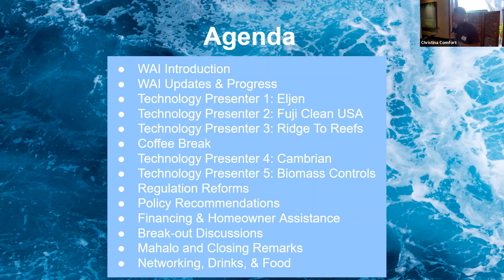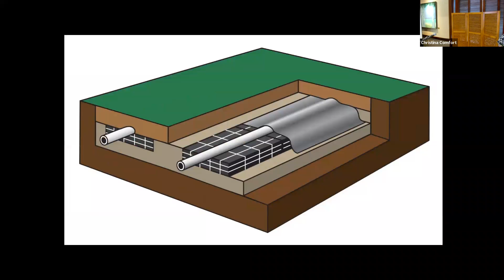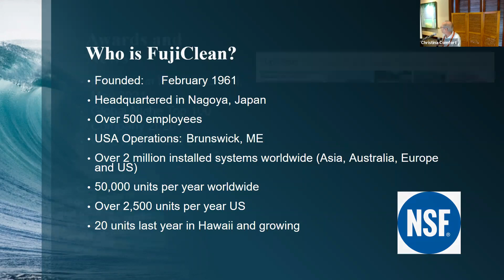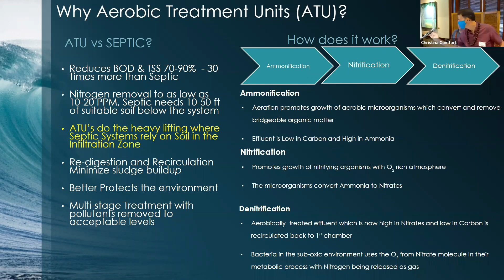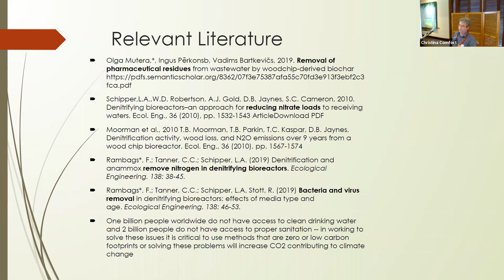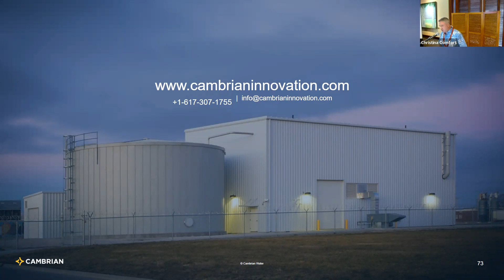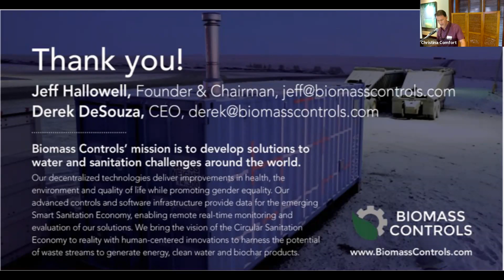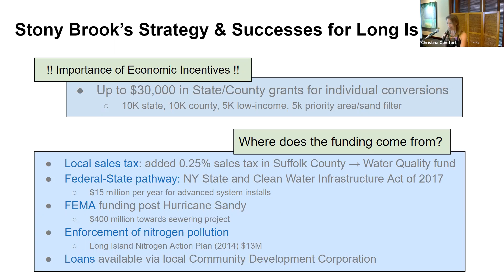WAI 2nd Innovations in Sanitation Convening 08/18/21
28:28 Technology Presenter 1: Eljen
44:40 Technology Presenter 2: Fuji Clean USA
1:10:55 Technology Presenter 3: Ridge to Reefs
1:32:35 Technology Presenter 4: Cambrian
1:53:10 Technology Presenter 5: Biomass Controls
2:10:40 Regulation Reforms
2:18:44 Policy Recommendations
2:24:20 Financing & Homeowner Assistance